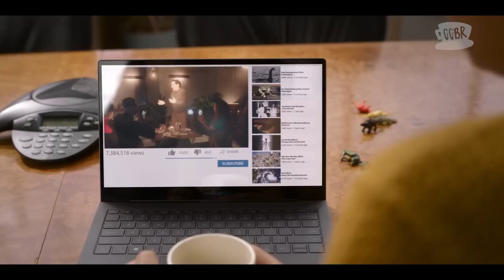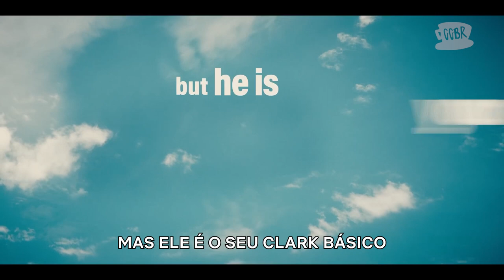O Idiota Favorito de Deus | Trailer Oficial | Netflix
Em O Idiota Favorito de Deus, o funcionário de suporte técnico Clark Thompson encontra o amor na colega de trabalho Amily Luck, ao mesmo tempo em que se torna o mensageiro inconsciente de Deus. Além disso, tem patins, um lago de fogo e um apocalipse iminente. A série traz Melissa McCarthy e Yanic Truesdale juntos outra vez.

O Idiota Favorito de Deus chega dia 15/06 na Netflix.